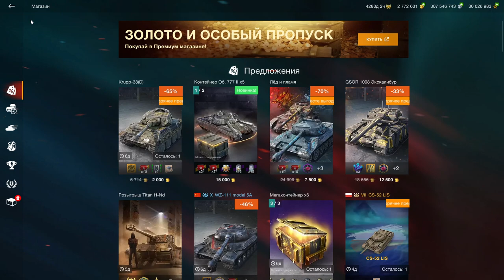Krupp-38(D) - СТОИТ КУПИТЬ за 2000 золота? в wot Blitz 2023 | WOT-GSN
ПОДДЕРЖИ АВТОРА!